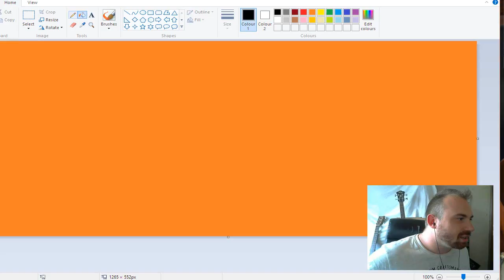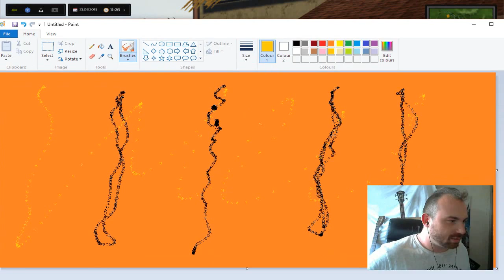WOODCUTTING NOSCOPE PARKOUR 2: ELECTRIC BOOGALOO | Woodcutter Simulator 2013 Part 2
Part two of my first ever proper (ish) let's play.

Please excuse my stuffy nose and terrible pronunciation, allergies decided to rain down on me shortly before recording and like a true professional I decided not to let voice work be hampered by a lower quality of voice.